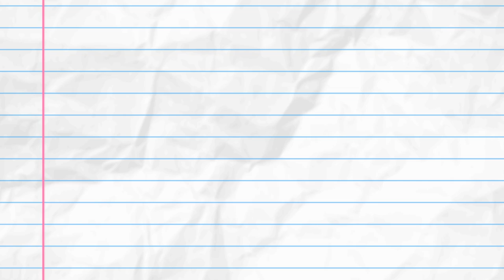The Misadventures of Max Crumbly Book Trailer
New series by Rachel Renee Russel, THE MISADVENTURES OF MAX CRUMBLY.